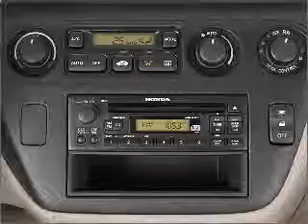2004 Honda Odyssey - Winter Park FL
Year: 2004
Make: Honda
Model: Odyssey
Trim: EX-L
Engine: 3.5 liter 6 cylinder 24 valve
Transmission: 5-Speed Automatic
Color: Tan
Mileage: 75852
Address: